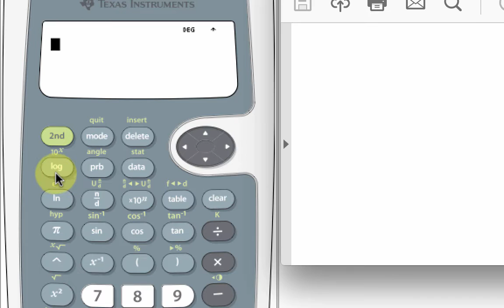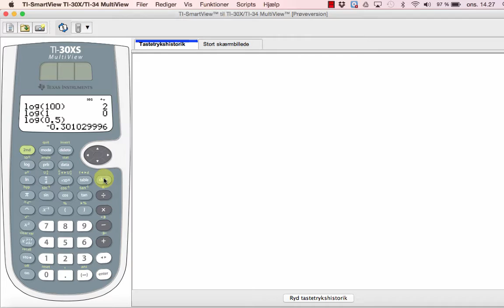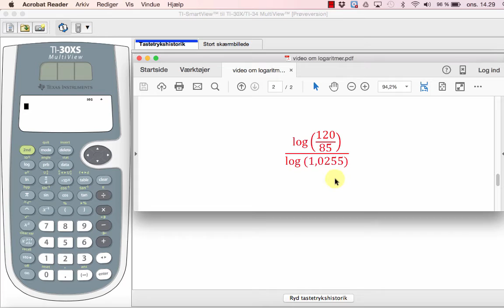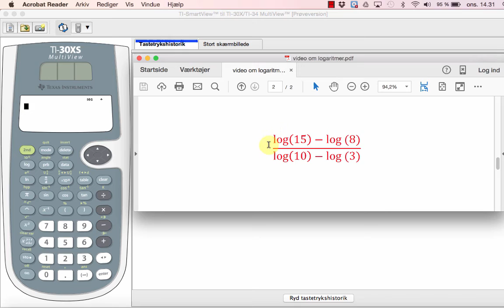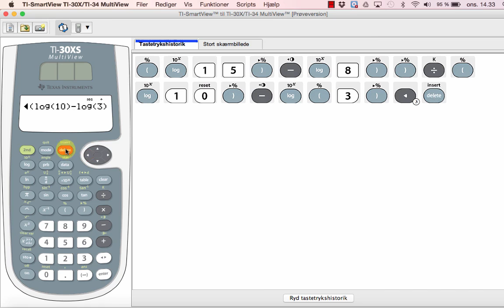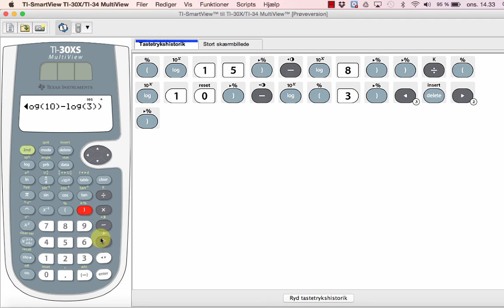(6) TI-30 X lommeregner: Logaritmer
Hvordan tastes udtryk med log på lommeregneren?